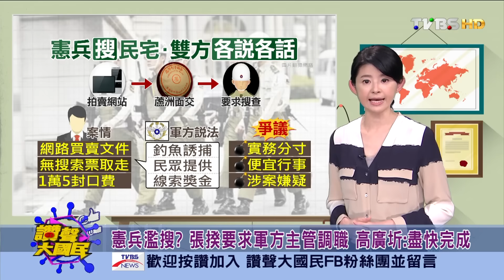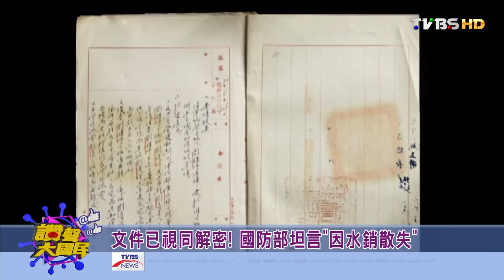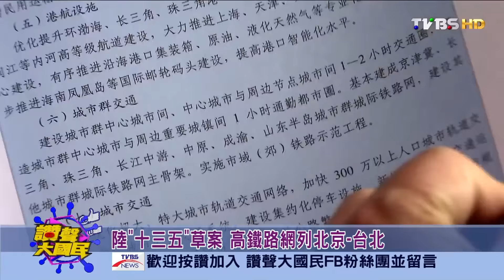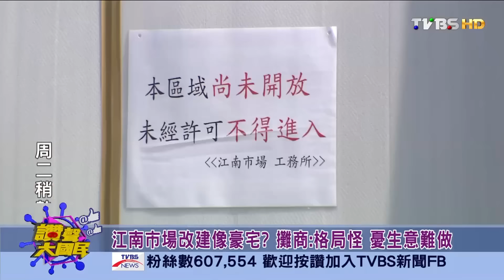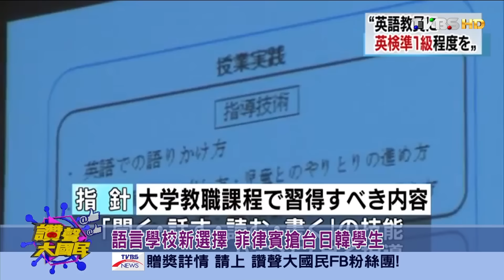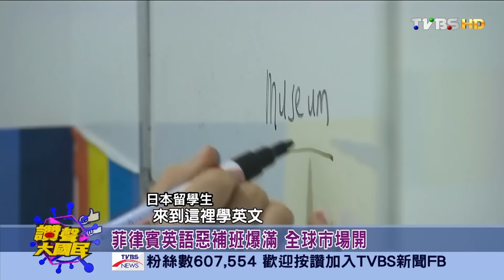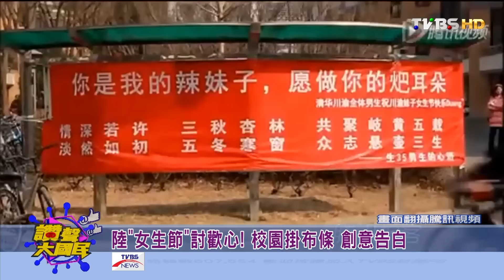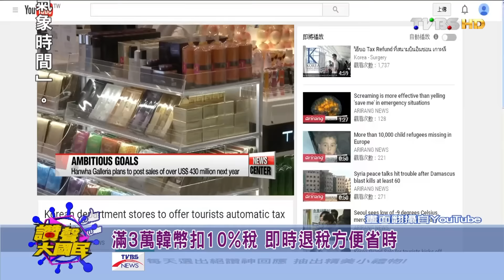歐洲首間"海底博物館" 西國小島正式開放 讚聲大國民 20160307 (完整版)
現實世界最in的討論 帶您一「網」打盡夯話題！